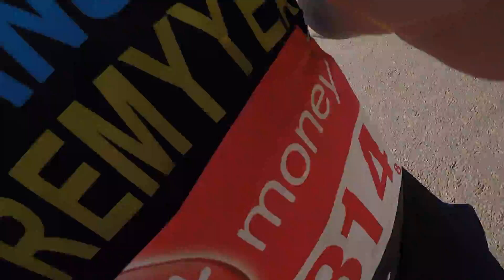My London Marathon race day experience | ShareMyYear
My London Marathon race day experience.

The big day finally arrived.  After 6 months of training, on 23rd April 2017 I ran the Virgin Money London Marathon.

In my latest vlog, I share my London Marathon race day experience with you.  If you have never run a marathon, this might provide a little insight into the day from setting off to crossing the line.

I ran to raise money and awareness for Prostate Cancer UK, having lost my Grandfather to Prostate Cancer.  If you would be interested in donating to my fundraising I would be very grateful and you can do so

I'm also available through a variety of social media, so please come and say hello.

ShareMyYear on SnapChat: ShareMyYear.

Thanks :)

The Trap - Composed & Conducted by Ron Goodwin with the Bournemouth Symphony Orchestra, from the Chandos CD/LP 'My Kind Of Music'
Music included from Audionautix.com